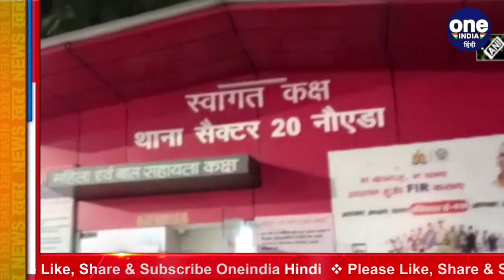Noida के Wave Mall में Spa सेंटर की आड़ में चल रहे सेक्स रैकेट का भंडाफोड़ | वनइंडिया हिंदी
The sexracket has been busted in Noida. The racket of sexracket was going on in the famous Wave Mall of Sector 18. Noida Police has taken action on thesex racket running under the cover of the Spa Center. The police team raided and detained dozens of boys and girls from the spa center.

नोएडा में सेक्स रैकेट का भंडाफोड़ हुआ है. सेक्स रैकेट का गोरखधंधा सेक्टर 18 के मशहूर वेव मॉल में चल रहा था. स्पा सेंटर की आड़ में चल रहे सेक्स रैकेट पर नोएडा पुलिस ने कार्रवाई की है. पुलिस की टीम ने छापेमारी कर स्पा सेंटर से दर्जनों लड़कों और लड़कियों को हिरासत में लिया.